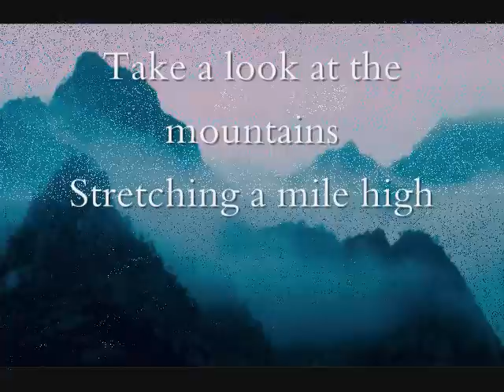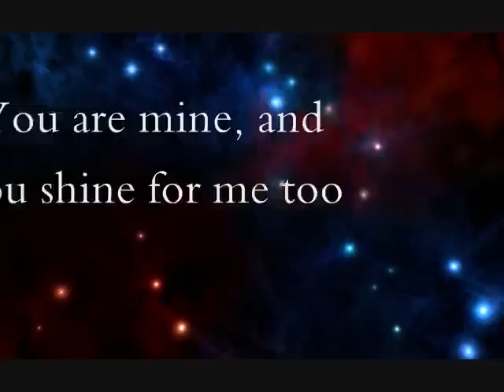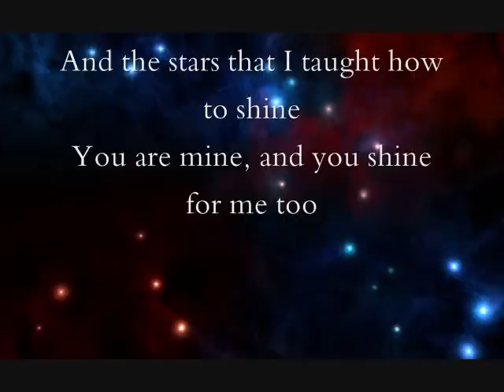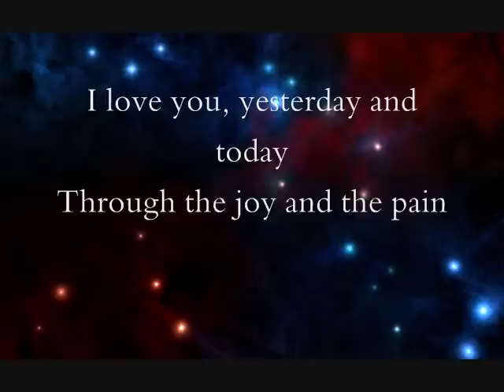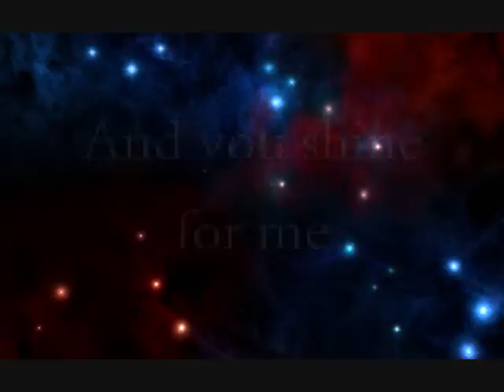Matthew West - More